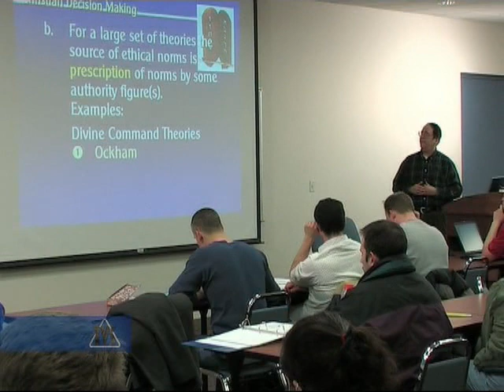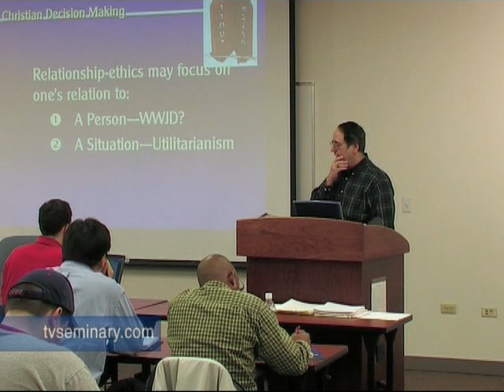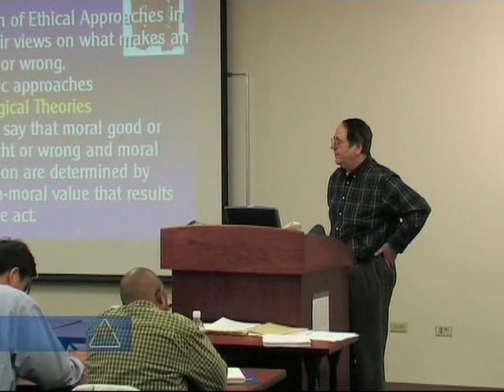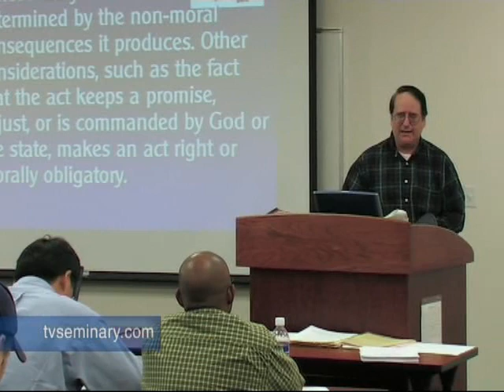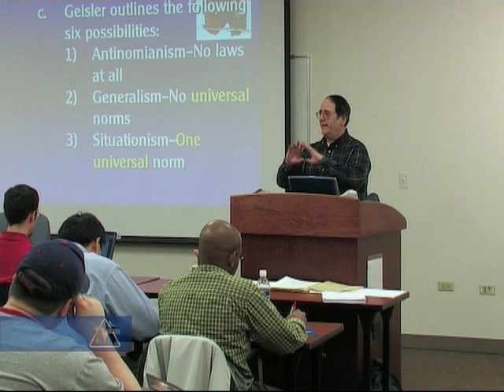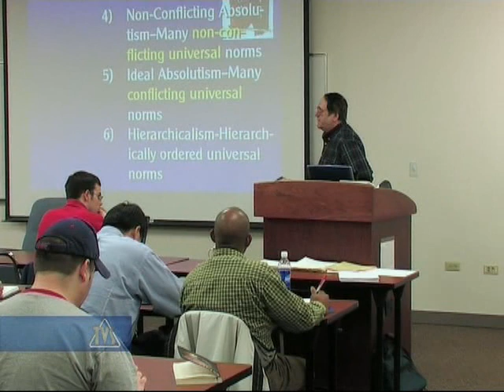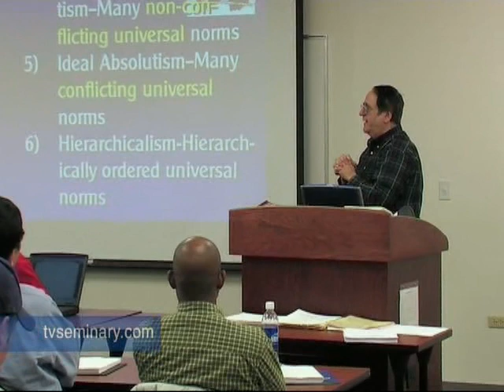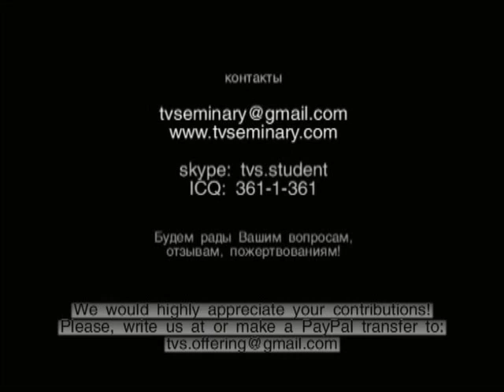TVS ST715 1 6 Sistematizatsia eticheskih podhodov